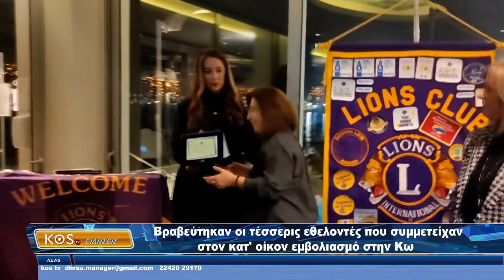Οι Lions βράβευσαν τους 4 εθελοντές που συμμετέχουν στους κατ' οίκον εμβολιασμούς